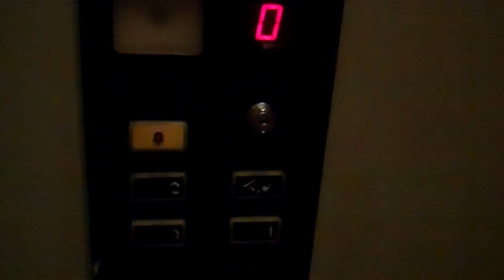Admiral Lift @ The Chinese Buffet in Blackpool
Floors: 3 (0,1,2)
Capacity:  630KGS/8 Persons
Year Built: 1997
Doors: Single 2-Speed Sliding Doors